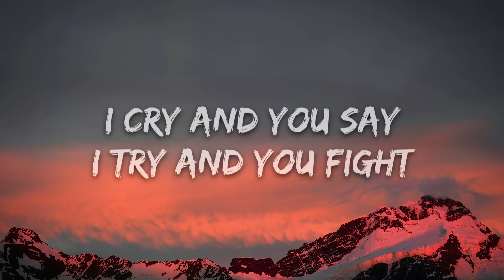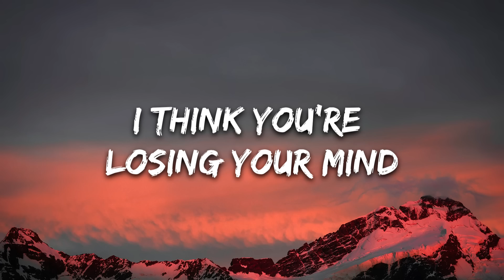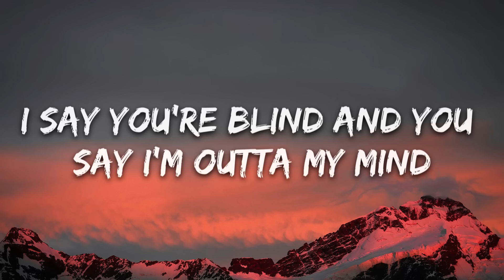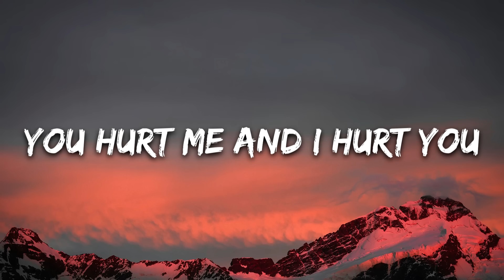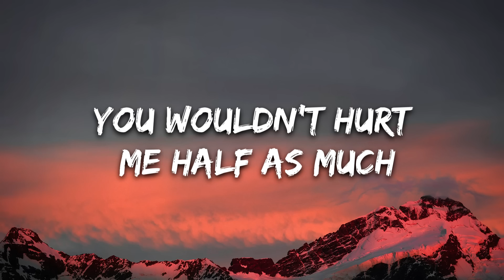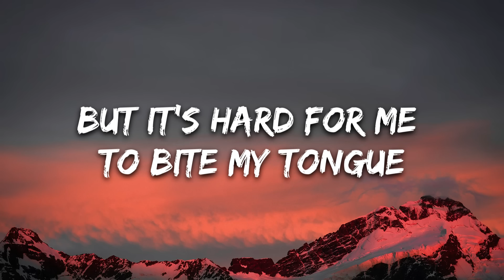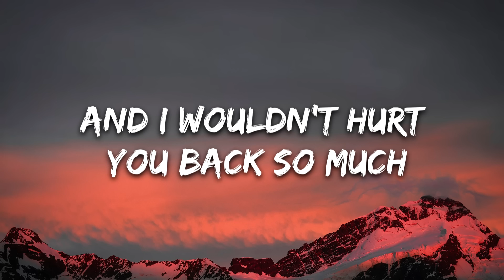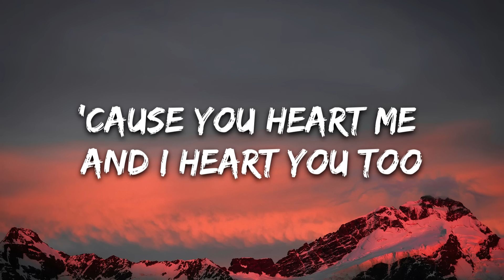Baby Ariel - I Heart You (Lyrics)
🎤 Lyrics: Baby Ariel - I Heart You (Lyrics)

[Verse 1]
Why do you never consider me?
Are you my friend or my enemy?
Fuelling on lie, insecurities
You and your secret identities
Giving me only bad energy
You should be only my remedy

[Pre-Chorus]
I cry and you say
I try and you fight
I say you're blind and you say I'm outta my mind
I think you're losing your mind
But we both know we're gonna be just fine

[Chorus]
You hurt me and I hurt you
'Cause you heart me and I heart you
You wouldn't hurt me half as much
And I wouldn't hurt you back so much
If we didn't love each other like we do
So you hurt me and I hurt you
'Cause you heart me and I heart you too

[Verse 2]
Most of the time we're in synergy
Perfectly compliment all of me
Without you, I don't know who I'd be
Some of the times we want different things
Can't find a way to meet in between
That's how we complicate everything

[Bridge]
But it's hard for me to bite my tongue
'Cause you think you're right
There's no compromise
And I guess that's why